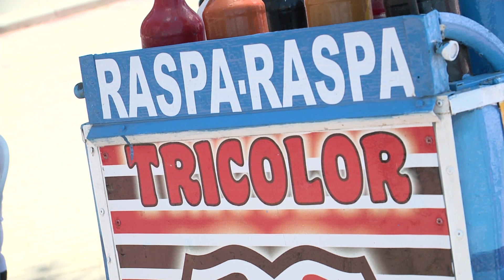Replay - Sexta-feira 19 04 13 - Tv Jornal - Bloco 2